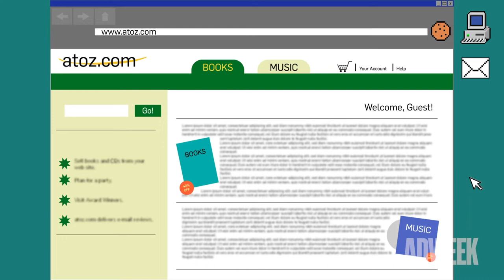How Shit Works: Cookies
Cookies have been the workhorse of digital media for more than two decades. They form the foundation of the web, helping us stay logged in to sites, and they’ve ushered in the personalized shopping experience as well as tailored advertising. We get recommendations because the cookies that capture our behavior and provide analytics to websites offer personalized experiences.

But cookies are crumbling as Chrome will follow the lead of Safari and Firefox by eliminating third-party tracking by 2022. What it means for the industry can be confusing. In the latest video in our How Shit Works series, we talk with Erik Requidan, founder and CEO of Media Tradecraft. Requidan explains how the cookie works, how we got here, and what the world will look like as web browsers eliminate them.